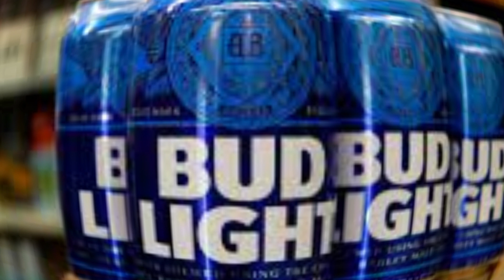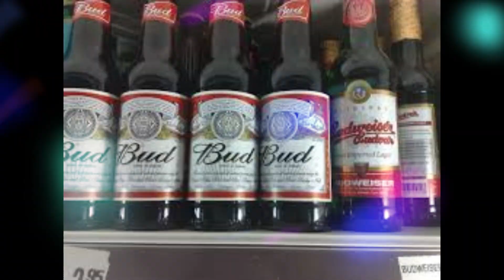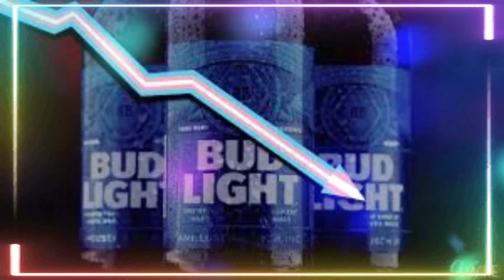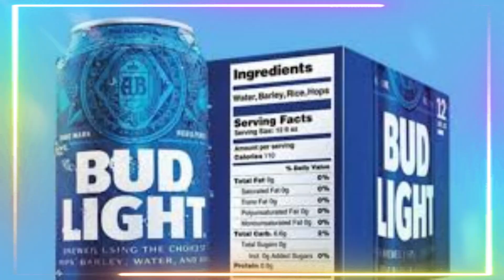BUD LIGHTHOW COMPANIES ARE FIGHTING BACK AGAINST THE WAR OVER WOKE BUD LIGHT BOYCOTT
BUD LIGHTHOW COMPANIES ARE FIGHTING BACK AGAINST THE WAR OVER WOKE BUD LIGHT BOYCOTT budlight wwe usa youtube youtubecommunity youtubecreator usatrending boycott youtube entertainment #2024 usathings2023 @USAThings2023-jy7ob USA celebirties things daily updates about celebirties and USA government and social media updates in 2023